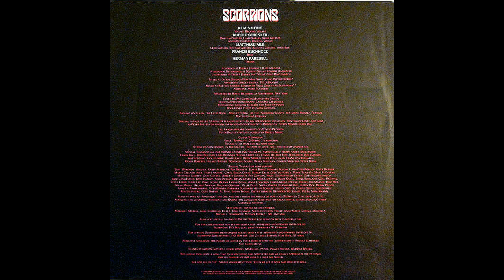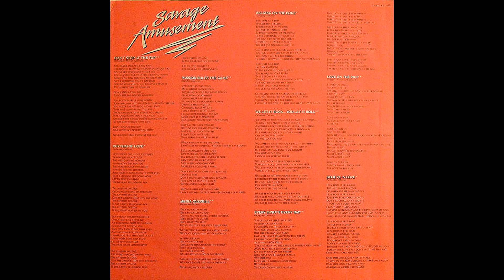Scorpions – Believe In Love [Vinile LP, GER 1988]